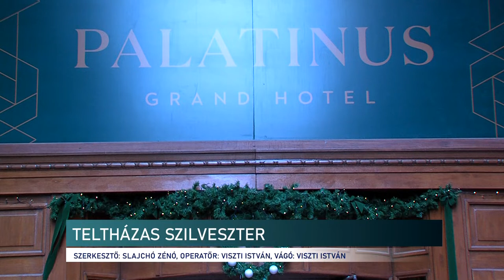Teltházas szállodák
Megteltek a pécsi szálláshelyek Szilveszterre, alig találni már kiadó szobát a baranyai megyeszékhelyen. Az árak a szolgáltatás színvonalától, illetve az évbúcsúztatóra szervezett programtól függ. Van olyan hely, ahol a szoba mellett csak a reggeliért kell fizetni. Máshol gálavacsorát és különprogramot szerveznek az év utolsó napjára.